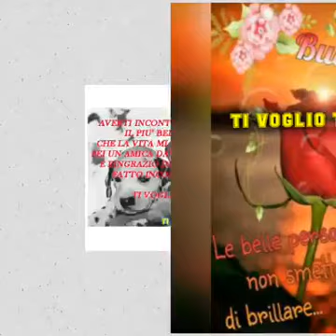BUONA SERATA AMICI